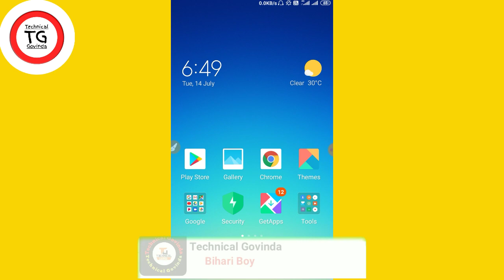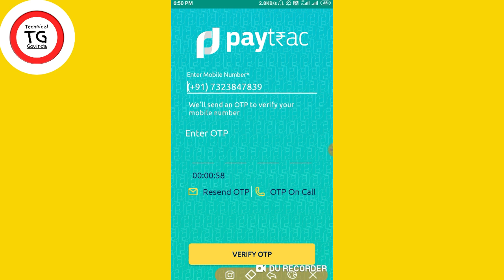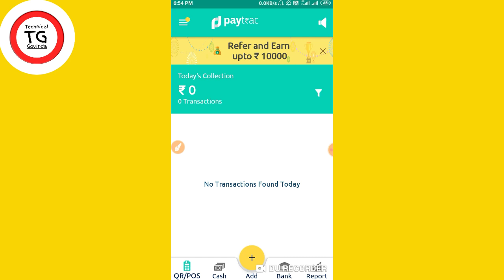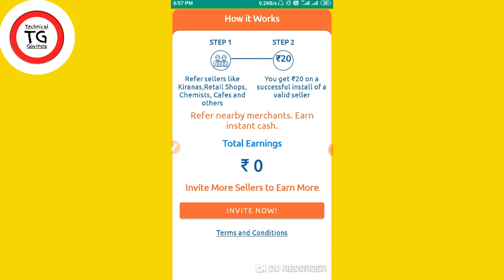₹20+₹20 Unlimited Refer And Earn PayTm Cash|Paytrac app refer tricks 2020|New Earning App 2020.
Hii friends I am Govinda Yadav and in this video we talk about new earning application 2020.How to earn money from home.and how to earn money from oniline and all tips and tricks.so if you want to earn more money than subscribe my YouTube channel.₹20+₹20 Unlimited Refer And Earn PayTm Cash|Paytrac app refer tricks 2020|New Earning App 2020.

Top search on YouTube:
1️⃣New Earning Application 2020
2️⃣Play Ludo and earn real money
3️⃣Play game and earn money
4️⃣Earn money online play and win
5️⃣Earn money online from home
6️⃣Best 5 Earning Application
7️⃣Top 5 Earning Application
8️⃣Earn Paytm cash online
9️⃣Earn money by playing game
🔟Play game and win real money

new earning app 2020,best earning app 2020,new earning app,best self earning app 2020,today new earning app,new earning app today,

best earning app for android 2020,play game and earn money,earn money,earn money online,how to earn ko money online₹20+₹20 Unlimited Refer And Earn PayTm Cash|Paytrac app refer tricks 2020|New Earning App 2020.